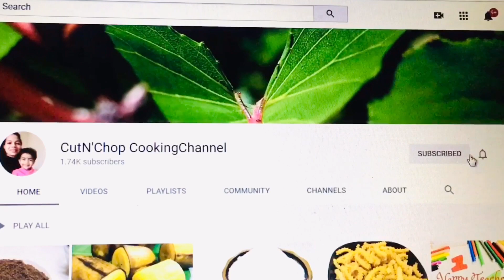ഈസി മട്ടൺ സ്റ്റൂ|Easy Mutton Stew Kerala Style|Mutton Stew Recipe in Malayalam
Ingredients

Mutton-1/2 kg
Salt
Water
Onion-1 medium
Ginger garlic-1 spoon
Curry leaves
Green chilies-2
Coconut oil-2 tbsp
Onion-1 small
Curry leaves
Ginger garlic-1/2 spoon
Green chili-2
Carrot-1 small
Potato-1 medium sized
Thin coconut milk-1/4 cup
Curry leaves